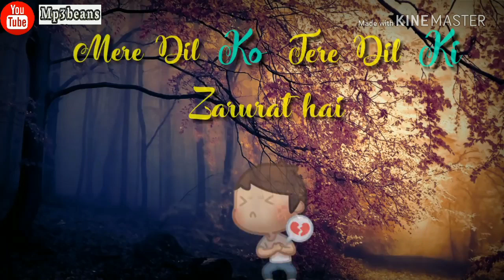Bepannah Si Mohabbat Ki Hai ! Bepanah whatsApp status video 💓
Bepannah Si Mohabbat Ki Hai ! Bepanah whatsApp status video 💓 watch on Mp3beans

30 seconds to mars
30 sec WhatsApp status
30 sec
30 sec status
30 sec status for WhatsApp
30 sec status Tamil
30 sec status female version
female status new
female status sad
female status love
female
bollywood songs
bollywood songs 2018
today status
viral videos
viral videos 2018 India
india status Whatsapp
top 10 songs of the week
top songs
top status for whatsapp
top status 2018
album song whatsapp status
bewafai status
bewafai status video
bepanah si mohabbat ki hai
bepanah si mohabbat ki hai song
bepannah si mohabbat ki hai song whatsapp status
bepanah si mohabbat status
bepanah si mohabbat status video
bepanah si mohabbat status video download
bepanah si mohabbat full
bepannah si mohabbat whatsapp status download
zarurat full song bepannah
bepanah si mohabbat ki hai full song
mere dil ko tere dil ki zarurat hai
Rahul Jain Zarurat Song
lyrics whatsApp status tamil
lyrics to songs
lyrics to songs Hindi
Lyrics status video
Lyrics song 2018
Lyrics status 2018
lyrics status for whatsapp
lyrics status for whatsapp hindi
30 second whatsApp status video
30 sec whatsApp status video Tamil
Tamil status